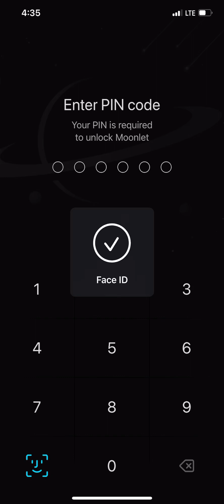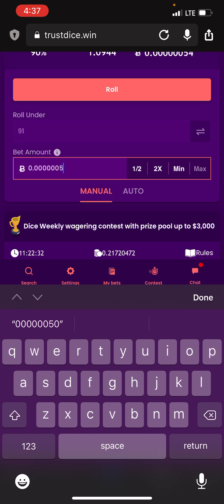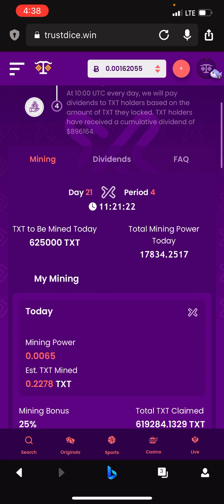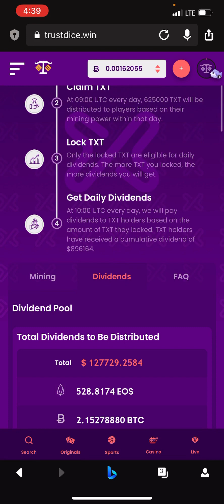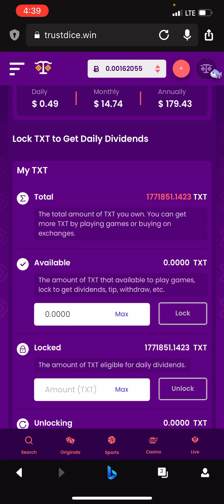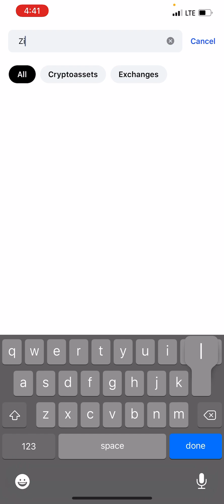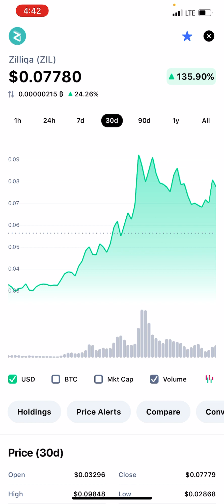My 67th day staking Zilliqa / Eth and Zilliqa Bridge in the works !/ trustdice !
What up y’all it’s ya boy Crypto Nesto, Eth and Zil bridge is coming! Join trust dice below !

Join chime bank get paid 2 days early and get 75 dollars free

Become a real estate tycoon like me and earn passive income.

What up y’all it’s ya boy Crypto Nesto! I wish the best for all! Let’s travel this crypto journey together !